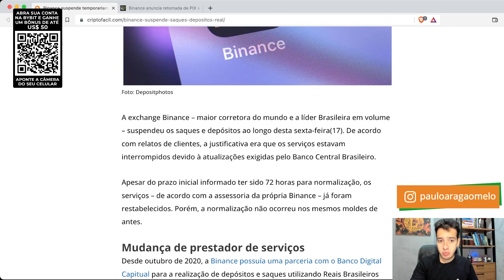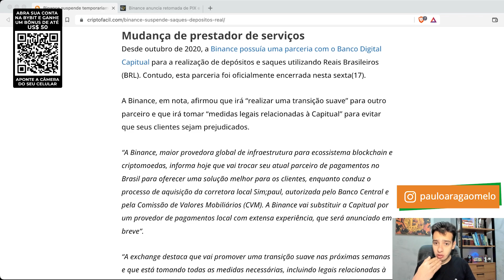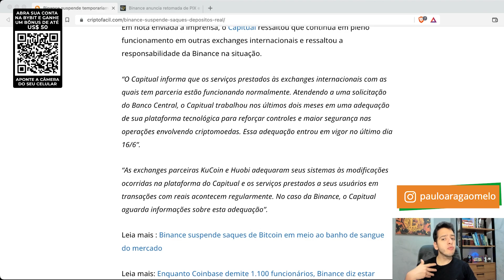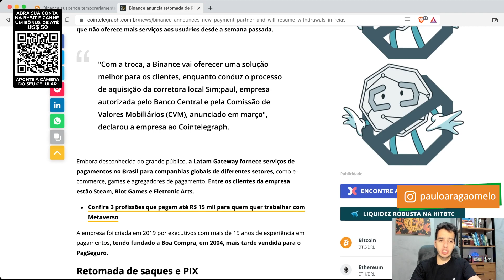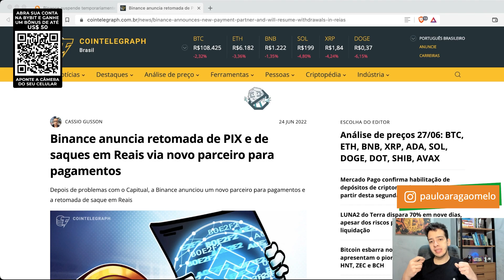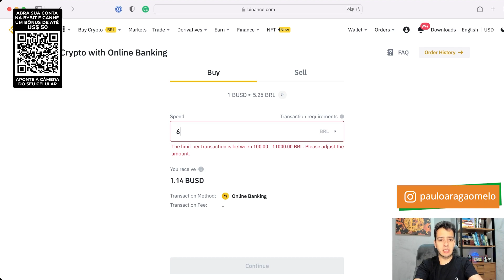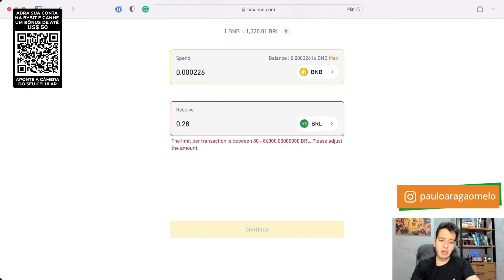PIX NA BINANCE ESTÁ DE VOLTA?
No último dia 17/06, a Binance anunciou a suspensão temporária de depósitos e saques de BRL em sua plataforma. Neste momento, começou um "jogo de empurra" entre a Binance e a sua antiga parceira.

Na teoria, os depósitos e saques foram reabertos no dia 26/06.

Será que já liberou mesmo?

Confira aqui junto com o Paulo Aragão.

Eleve o seu nível de trading com a Bybit, abra sua conta e ganhe um bônus de até 50 USD, acesse